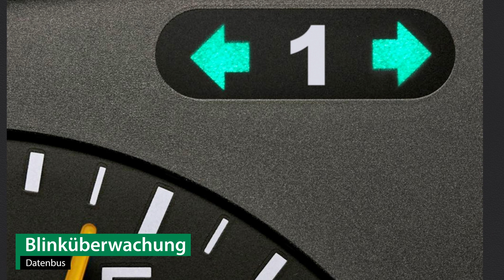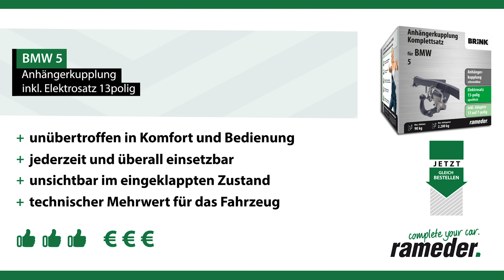Anhängerkupplung schwenkbar BMW 5 | Brink Komplettsatz + Montage von Rameder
►Anhängerkupplung schwenkbar + Elektrosatz + Montage | BMW 5 | Brink

Einbau, Montage und Produktvorstellung einer universal Anhängerkupplung inkl. E-Satz für den BMW 5 . Die vorgestellte AHK abnehmbar von Brink ist bei Rameder erhältlich Das Nachrüsten der Anhängevorrichtung kann optional in einem unserer bundesweit verteilten Montagepoints von uns übernommen werden

Warum sollte ich meine Anhängerkupplung für den BMW 5 bei Rameder kaufen?
+Bestpreis-Garantie
+Maximaler Kundenservice

Ist die Anhängerkupplung schwenkbar von Brink die richtige für meinen BMW 5 von BMW?